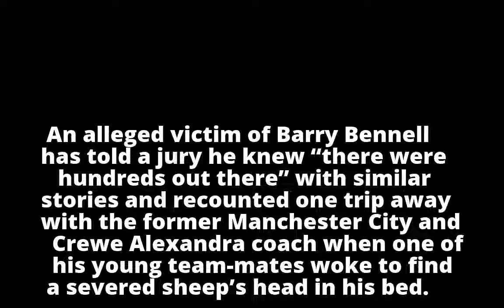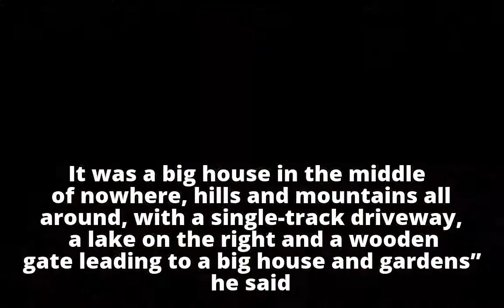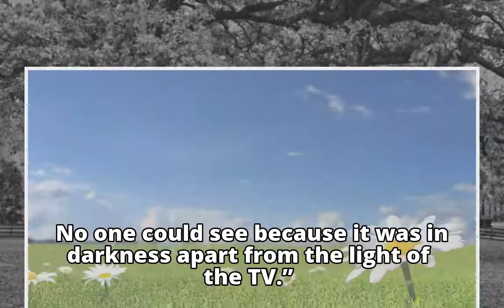Barry Bennell abused boys in remote 'haunted house', court told Barry Bennell abused boys in remot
Barry Bennell abused boys in remote 'haunted house', court told

Barry Bennell abused boys in remot